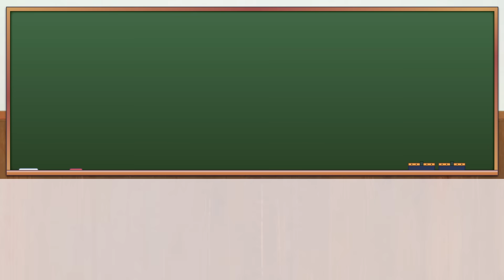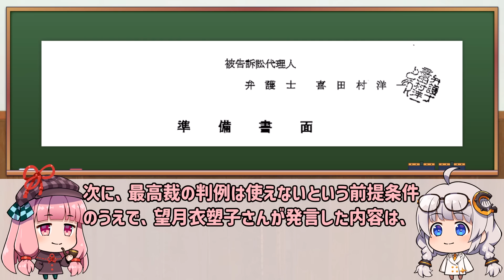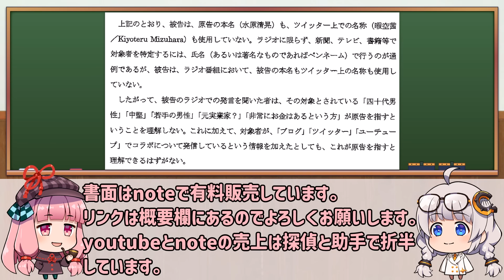望月衣塑子③被告準備書面１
台本

動画の説明
00:00　望月衣塑子③被告準備書面１

２人で動画制作を行っているので、それぞれのキャラクターをふくらませたものとなっております。

saboruna